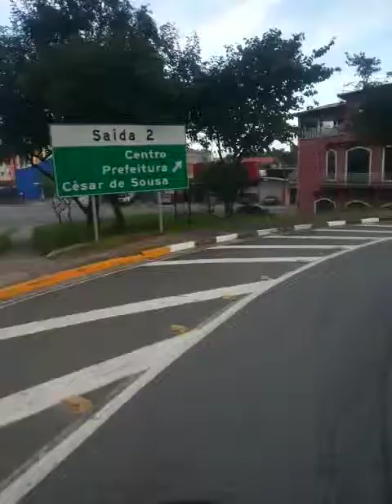Mogi-dutra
Saida 45 rod. Airton senna sentido mogi das Cruzes com ideale 770 mb-1721